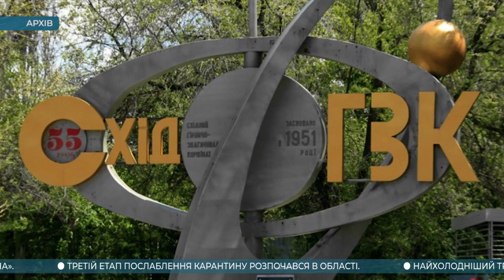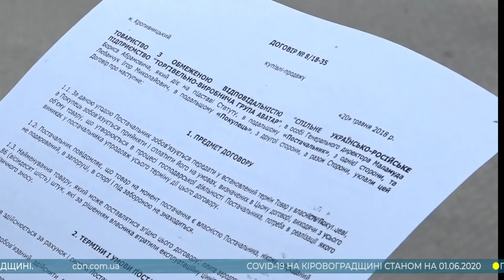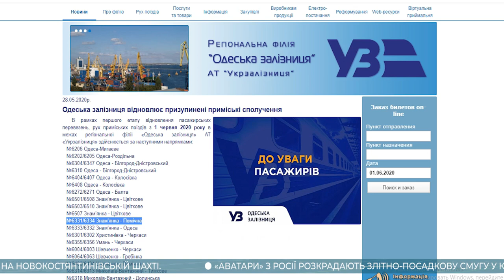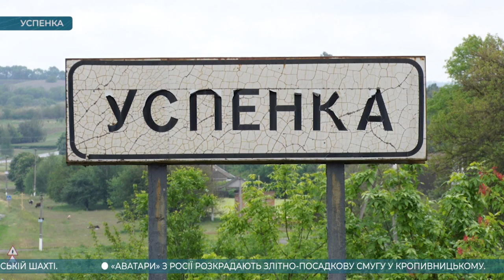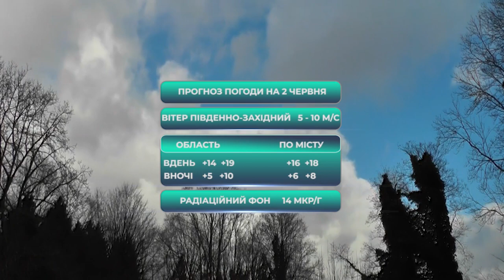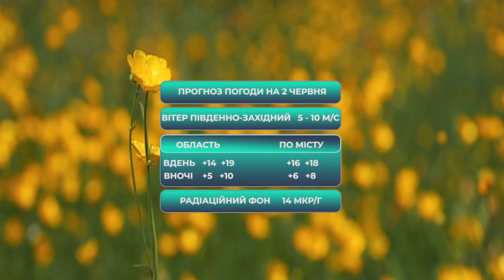Головні новини Кіровоградщини | 1 червня 2020 року | телеканал Вітер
У випуску:

* Прямо на могилі загиблого військовослужбовця із Суботців помер його друг дитинства;
* Зросла кількість постраждалих гірників на Новокостянтинівській шахті;
* У Кропивницькому росіяни розбирають злітну смугу;
* Електоропотяг «Знамянка-Помічна» загорівся під час руху між станціями Новоукраїнка - Помічна;
* На Кіровоградщині розпочався третій етап послаблення карантину;
* 34 дитячі садки запрацювали станом на 1 червня на Кіровоградщині;
* Номінантів міського конкурсу «Дитина року» відзначили у Кропивницькому;
* Солодке свято влаштували маленьким пацієнтам обласного протитуберкульозного диспансеру волонтери у Кропивницькому;
* Цьогорічний травень на Кіровоградщин виявився найхолоднішим і за останні 21 рік;